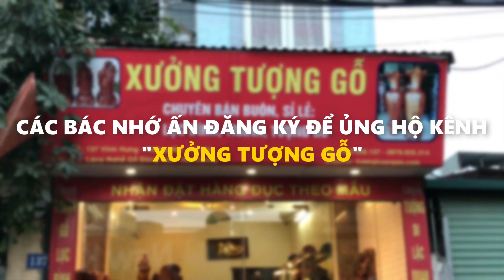CẶP NGỰA PHONG THỦY ĐỂ BÀN GỖ TRẮC-XƯỞNG TƯỢNG GỖ-ZALO:0355678885-0868688137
Xưởng Tượng Gỗ Đỗ Tiến Thành
Kênh YouTube chính thức của Xưởng Tượng Gỗ Đỗ Tiến Thành
Số Điện Thoại zalo Đỗ Tiến Thành: 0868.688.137